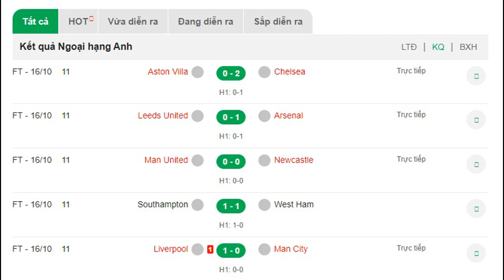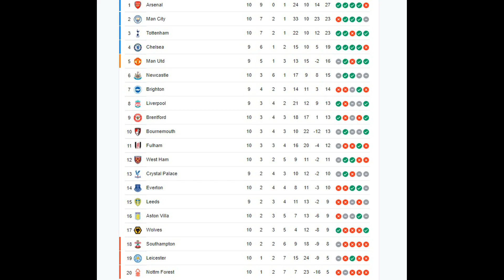Kết quả bóng đá Ngoại hạng Anh hôm nay 17/10/2022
Cập nhật kết quả bóng đá hôm nay 17/10/2022, kết quả bóng đá Ngoại hạng Ang, LaLiga, Seria đêm qua, rạng sáng nay. ngoaihanganh tinbongda Tin Bóng đá kênh tin tức bóng đá trong nước, bóng đá quốc tế mới nhất. Kênh Youtube Tin Bóng đá cập nhật liên tục lịch thi đấu, nhận định, kết quả bóng đá hôm nay mới nhất hàng ngày.

Chúc các bạn ngày mới vui vẻ nhiều niềm vui.